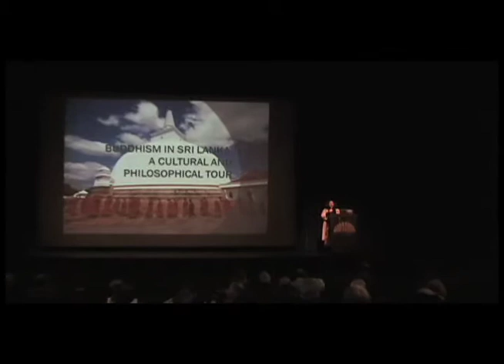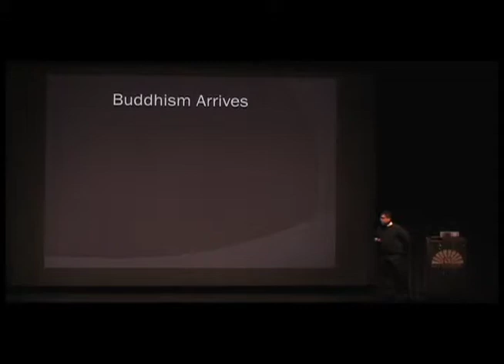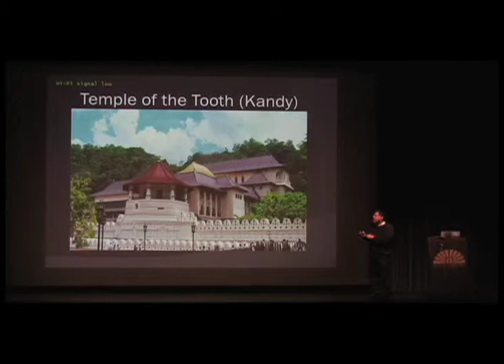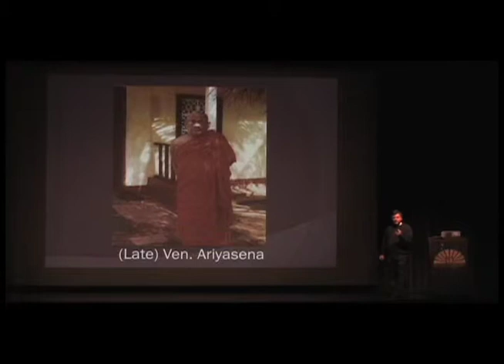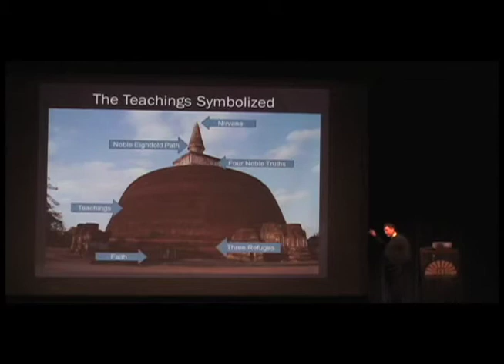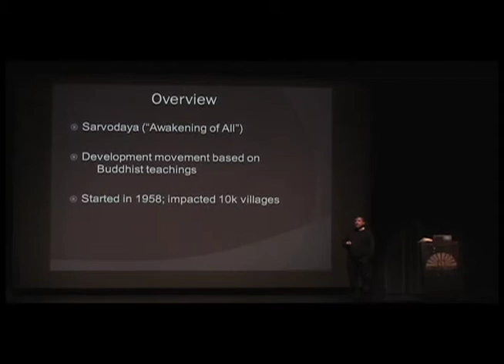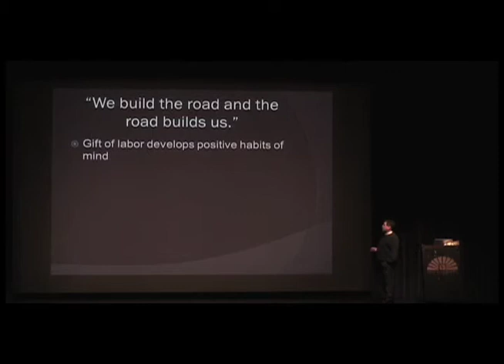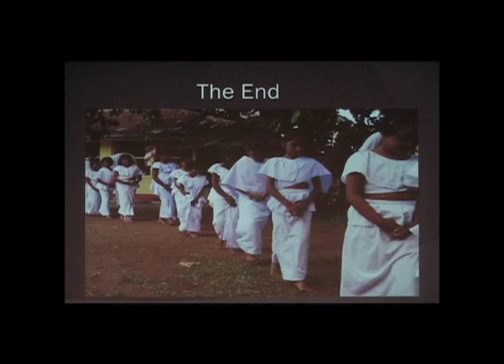Dr John Holder : Buddhism in Sri Lanka: A Philosophical and Cultural Tour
This lecture will explore the Buddhist tradition as it is practiced in Sri Lanka. After an overview of basic Buddhist teachings, the lecture will focus on specific ways that Sri Lankans express Buddhism through various rituals (such as pirit) and temple architecture at historical sites in Anuradhapura, Polonnaruwa, and Kandy.